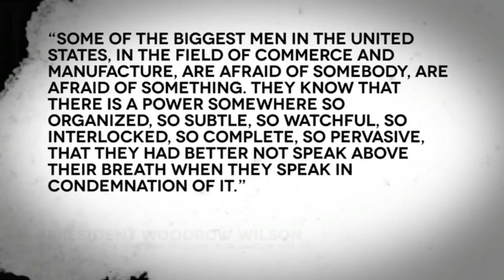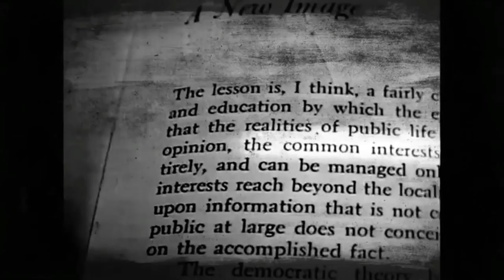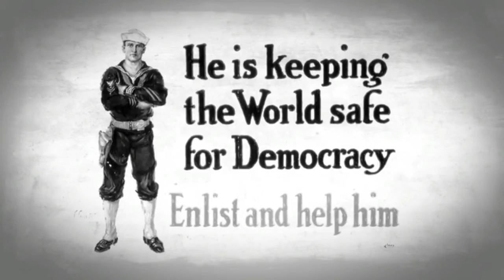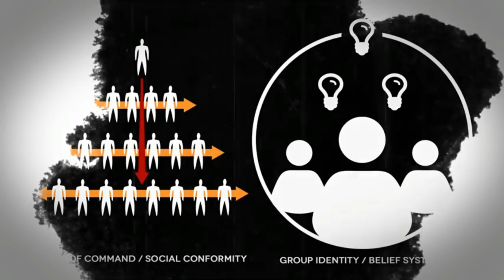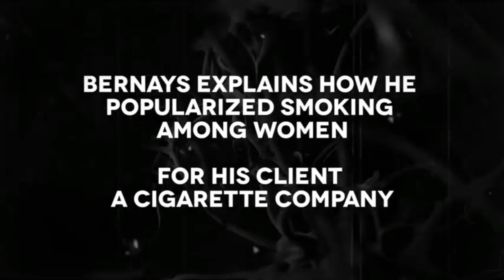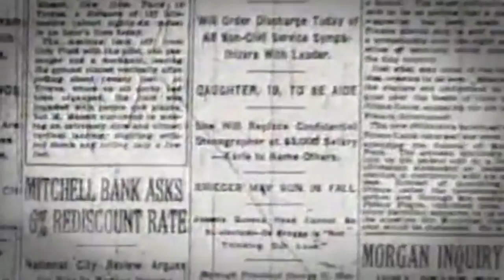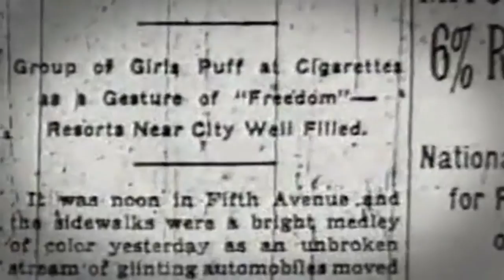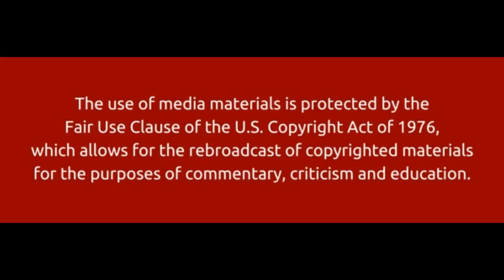PSYCHOLOGY OF CONTROL